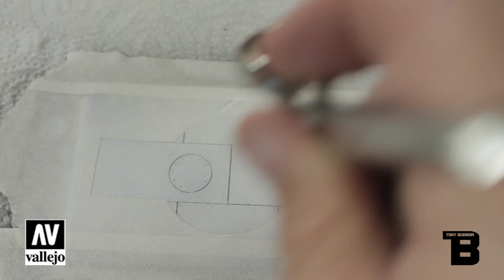Cómo realizar camuflaje y escarapela USAF de la IIWW con enmascarado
En este video explico como realizar un camuflaje USAF de  un P47  Thunderbolt, así como la realización de la marca del ala utilizando enmascarados.

Todas las pinturas usadas en este tutorial son de Acrilicos Vallejo.